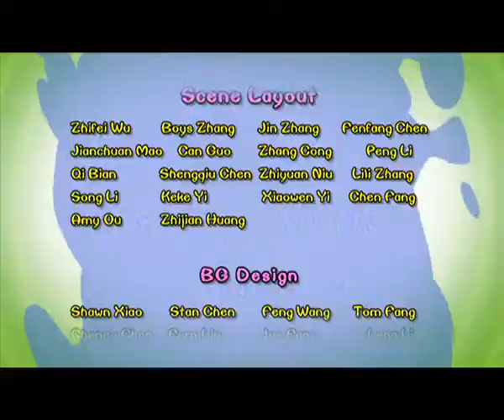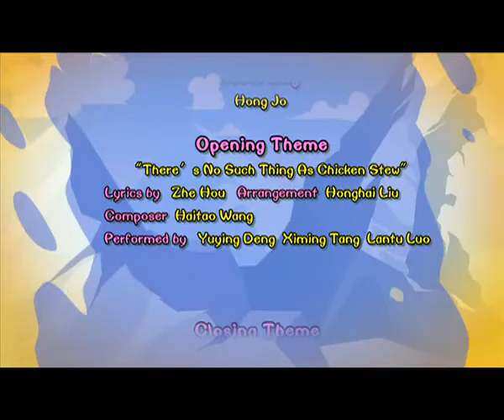Cartoon | Chicken Stew | English | 335 | The Longest Birthday ( Part One)